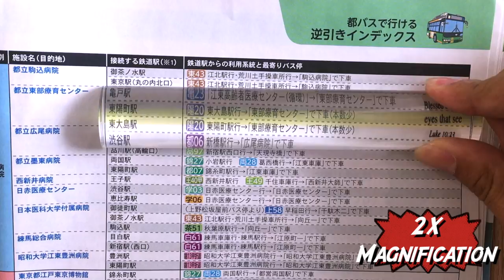Bar Magnifier for Reading Small Print with Ease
A Bar Magnifier for Reading Small Print is a specialized magnification tool designed to assist in reading small text or details, providing improved visibility and reading experience. This type of magnifier typically features a long-shaped magnifying lens that can cover an entire line or paragraph, allowing you to magnify an entire page at once without the need to individually magnify each word or sentence.

Amazon E-TAY website(UK)：

Amazon E-TAY website(US)：

Company：E-TAY INDUSTRIAL CO., LTD

Address：12th Floor, No. 127, Section 4, Xinyi Road, Daan District, Taipei City